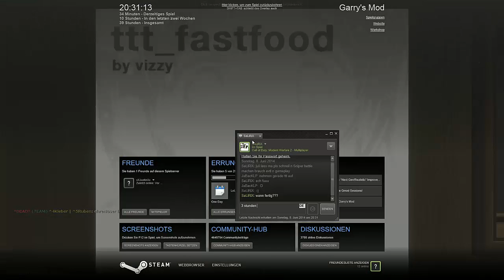TROUBLE IN TERRORIST TOWN #12 // Let's Play Garrys Mod [HD]